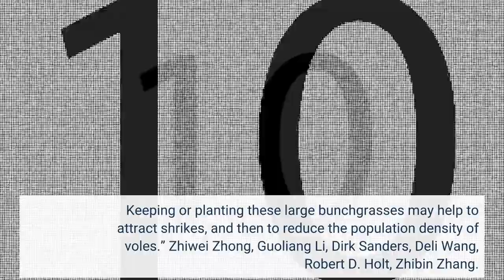Voles cut grass to watch flying predators